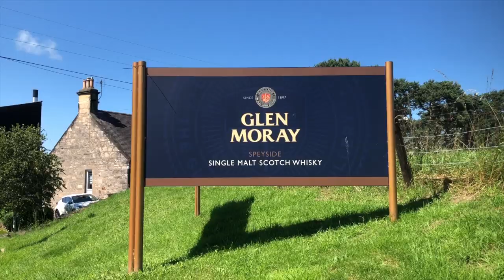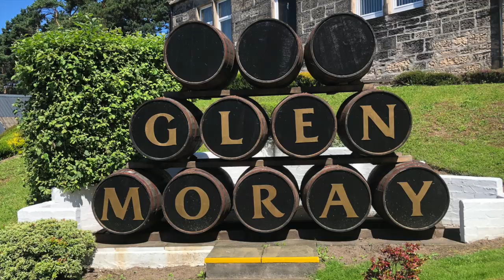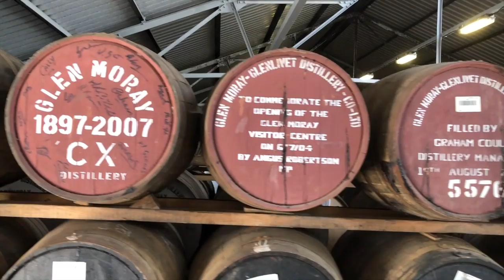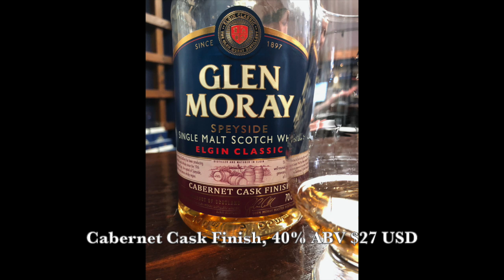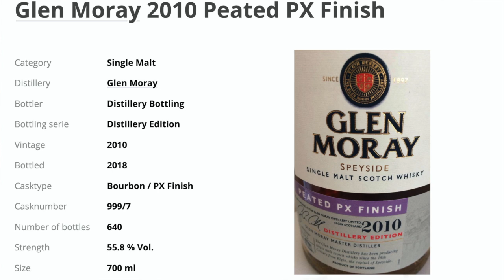Day 12 - Glen Moray Distillery - Glen Moray Peated PX Distillery Edition 2010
In this video Erik Wait shares his experience at the Glen Moray Distillery and reviews the Glen Moray Peated PX Distillery Edition 2010.